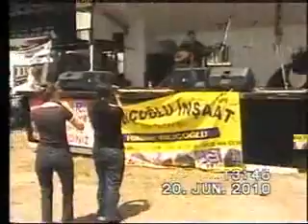KİYA MEHMET AKÇA | ÇORUM KONSERİ | VEFASIZ YAR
Hüseyin Günaydın